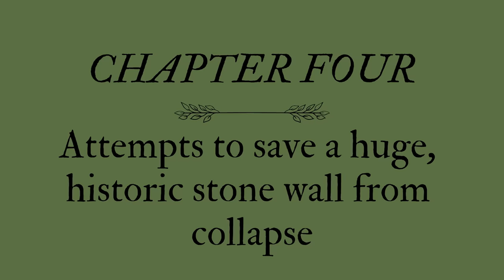Chapter 4: Trying to save a huge, historic stone wall from collapse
One of the side walls of the magnificent stone terraces in front of the chateau is collapsing and we urgently need to take steps to try and save it.

We live in a medieval castle with a huge, derelict estate in southern France. Follow our ambitious garden projects, from vineyards to formal gardens, tropical plants to self-sustainability. Our project is enormous and our enthusiasm contagious. We'd love you to join us.

We have another YouTube channel where we show life at the chateau and our huge restoration project of the buildings.

Videography by the incredibly talented Adonis Hercuti, available for weddings and events across Europe!